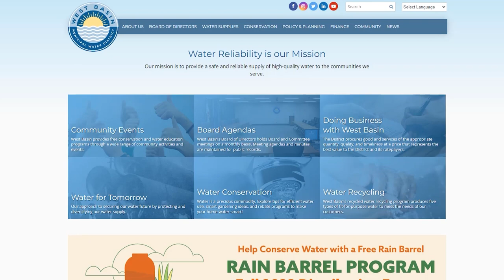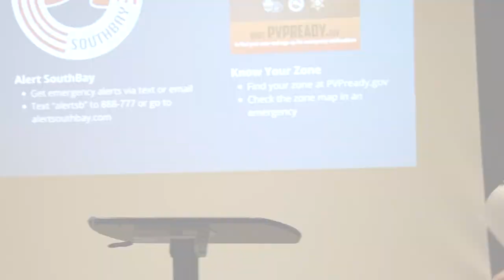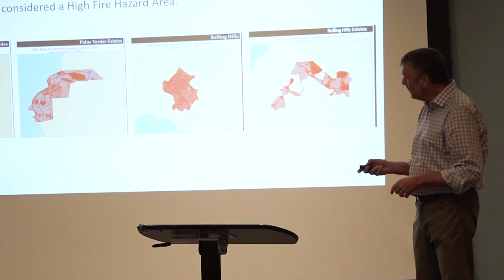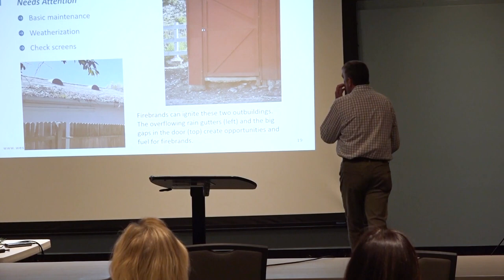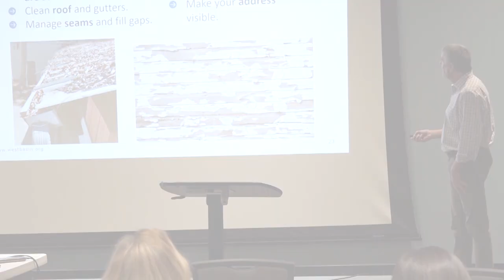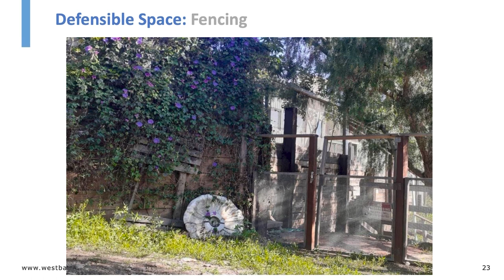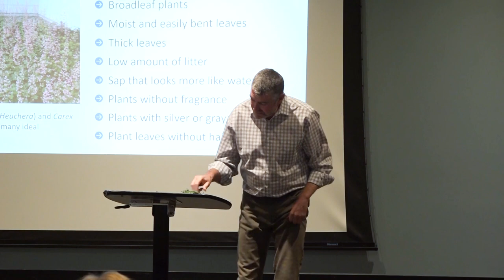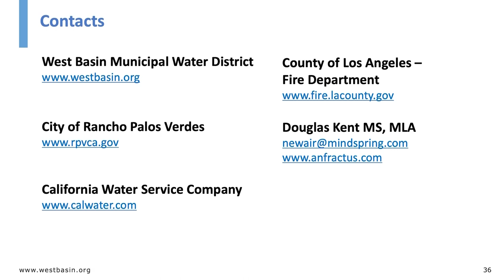"Firescaping Workshop"on RPVtv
RPVtv covers a "Firescaping Workshop" presented by the West Basin Municipal Water District, in partnership with the City of Rancho Palos Verdes, Cal Water Service and the Los Angeles County Fire Department,  at Hesse Park on Nov. 1, 2023.  to provide participants with an overview of fire-resistant landscaping practices.

The in-person workshop was led by expert Douglas Kent, who has worked to create fire-protected communities since 1993. He has taught at California Polytechnic University, Pomona, since 2008; and is author of the book Firescaping: Protecting Your Home with a Fire-Resistant Landscape.